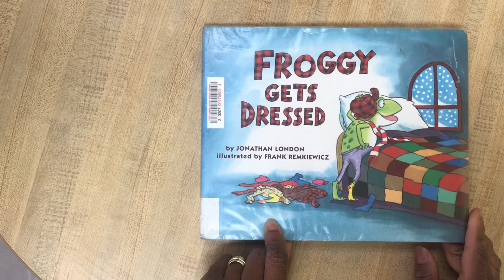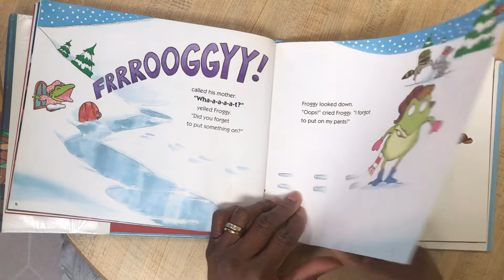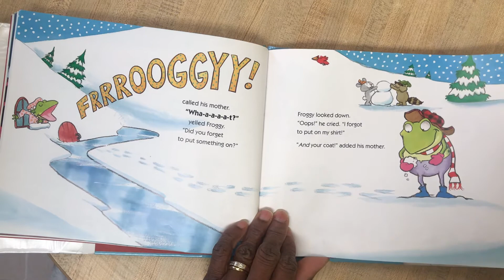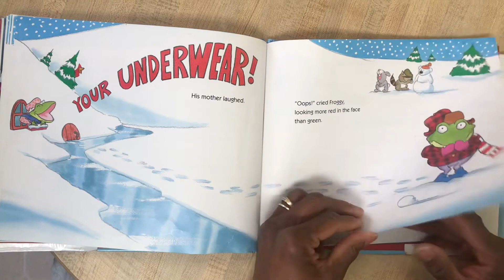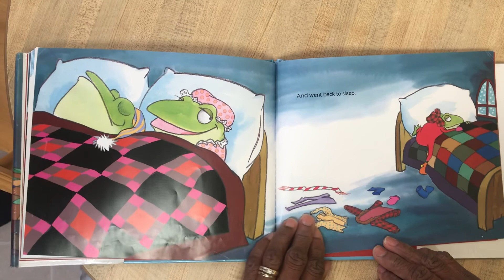Froggy Gets Dressed Story